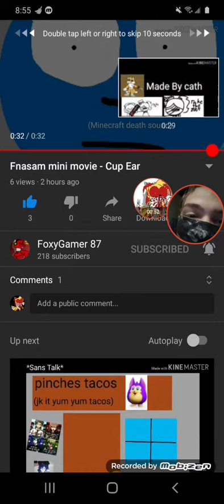Reaction to Fnasam Mini Movie Cup Ears requested by FoxyGamer87